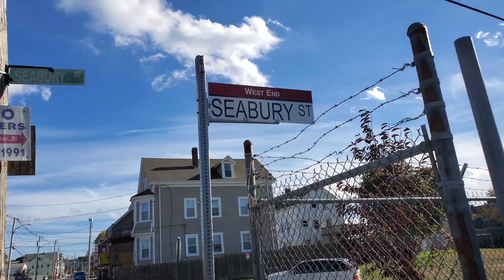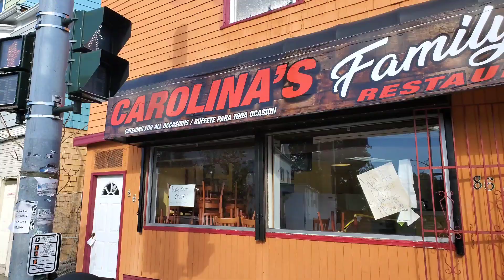Mr. Kuze Vlog Ep.2 | Visiting my old Neighborhood | Carolina's Restaurant 🍖🍗🍲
In this vlog I go check out my old Neighborhood and get some take out from Carolina Restaurant